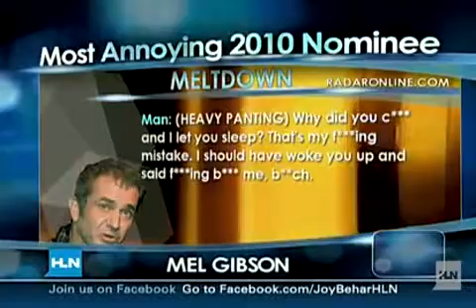Joy Behar Panel: Sarah Palin is the "most annoying person of 2010"